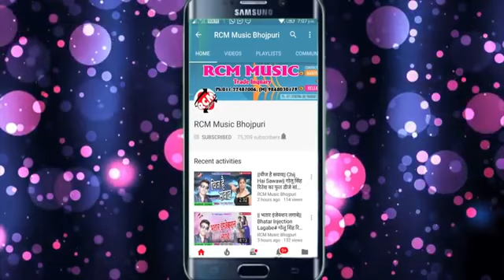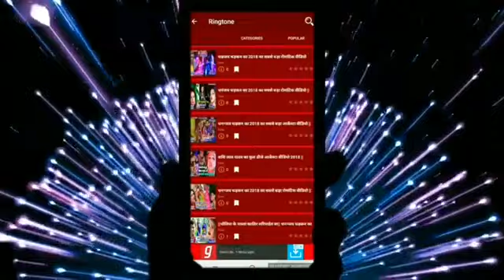फिर आ गया वही अवधेश प्रेमी का गाना 2019 का नया गाना नया मॉडल का नया न्यू गाना. Kuleraj Premi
फिर से वही गाना आ गया अवधेश प्रेमी का 2019 का नया मॉडल खुले राज प्रेमिका